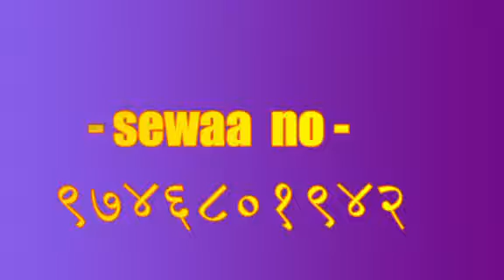Plzz Yo Video Sab Le Herdinu Hola Santosh Bharati Hajariya Bazar Sarlahi Jilaa Help Gardinu Hola 🙏🙏🙏